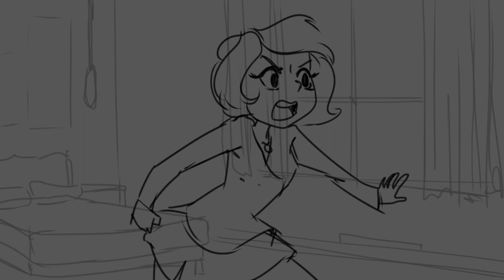Dead Girl Walking Reprise WIP animatic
I've seen a lot of people storyboarding Heathers songs on YouTube and I wanted to give it a try myself!  It was a lot of fun to draw out!